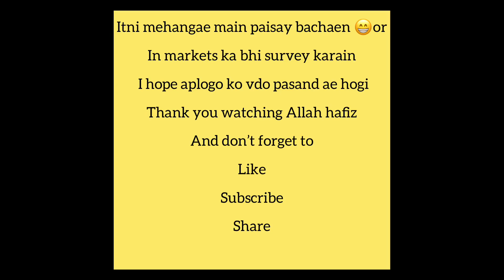Branded chaiye vo b cheap rates main to go there😍youtube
One of the cheapest market in Karachi light house as all karachities knows this place ❤️😍youtube